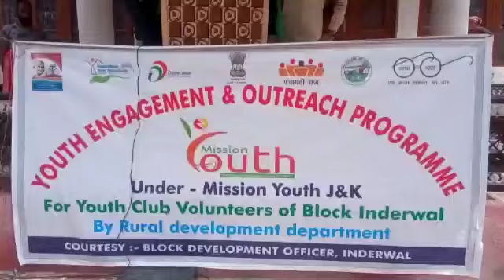RDD Inderwal Organised Youth Engagement and Outreach Progarmme For Youth Club Volunteers at Chatroo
Kishtwar March 28.

Department of Rural Development & Panchayat Raj, Inderwal under Mission Youth J&K today organised an outreach and engagement programme for Youth Club Volunteers at Chatroo.

The programme was managed by BDO Inderwal Tasleem Wani on the instruction of District Development Commissioner Kishtwar Ashok Sharma.

The Programme was presided over by Additional District Development  Commissioner  Kishtwar Sham Lal (JKAS) who inaugurated the programme.

Programme started with Anti-Drug,Beti Bachao Beti Padhao and Swach Bharat rally from entry point of Chatroo and culminated at Community Hall Chatroo.

All of the youth oriented schemes were displayed on banners for the youth club volunteers and more than thousand pamplets related to various govt schemes were distributed among youth club volunteers and few youth volunteers were felicitated with trophies for their active role in Panchayats.

Major Bhatia from Indian Army and Assistant Professor Mudassir Ahmed of GDC Chatroo and ALC Kishtwar Amit Kumar  were the main motivational speaker on the occasion who threw light on various employment generation schemes meant for youths.

Besides 11 participants from Youth Clubs also spoke on the occasion on different topics.

Programme concluded with one on one interaction of ADDC with youth club volunteers.

Speaking on the occasion ADDC Kishtwar stressed all the Youth Club volunteers to play a pivotal role in dessiminating the awareness about various beneficiary schemes meant for youths at ground level effectively.

Finally, BDO Inderwal Tasleem Javaid Wani  presented  vote of thanks and programme came to conclusion.

DDC chatroo Rubina Begum,Principal GDC Chatroo Dr Ashiq Hussain,ALC Kishtwar Amit Kumar, Sub Inspector PS Chatroo,PRIs and various
Social activists also remained present on the occasion.